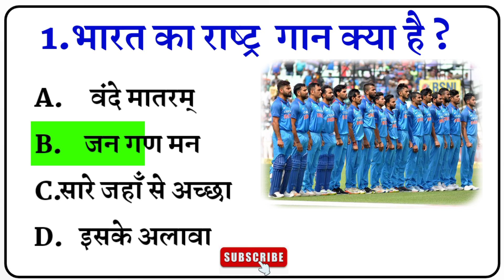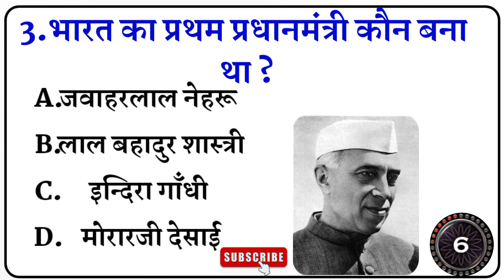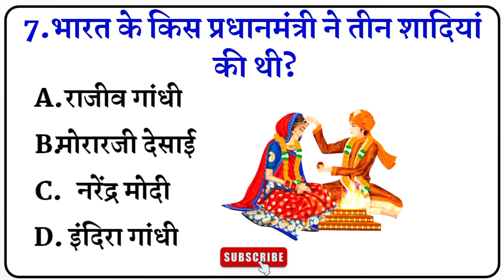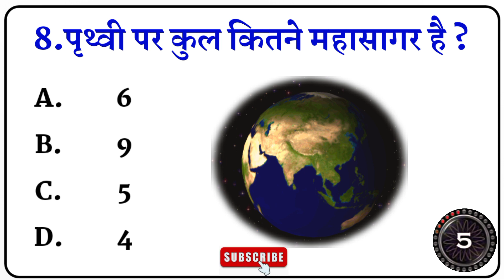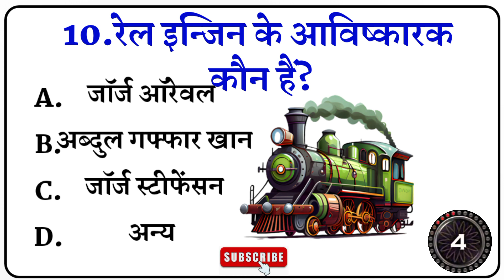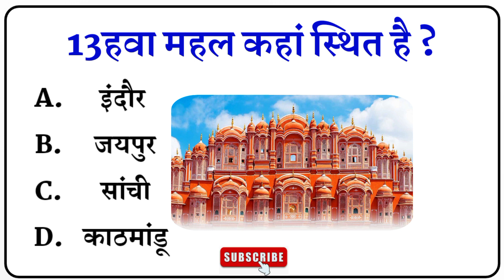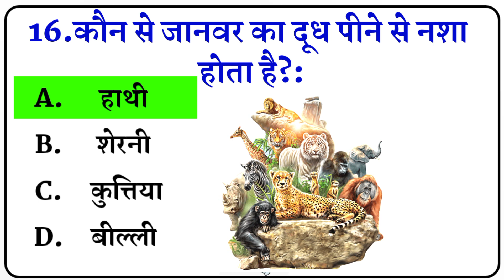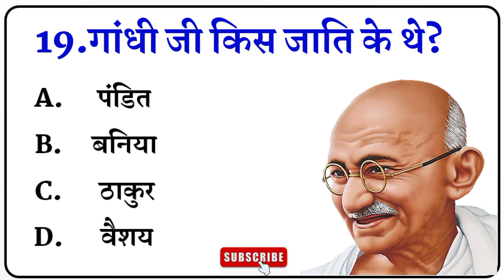gk quiz UPSC IPS IAS Interview GK Questions GK video Most Brilliant Part 54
General knowledge UPSC IPS IAS Interview
 GK Questions GK video Most Brilliant Part 54

Top 20 question student motivational
Gk sawal jawab Video
Hindi GK video GK questions. ias interview questions gk
General knowledg india gk